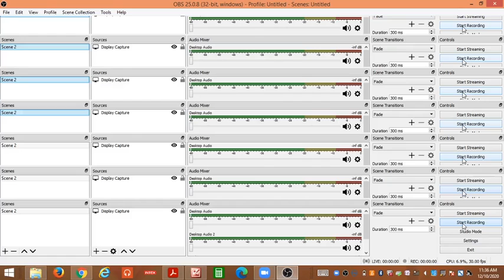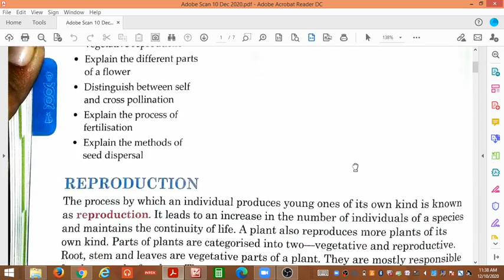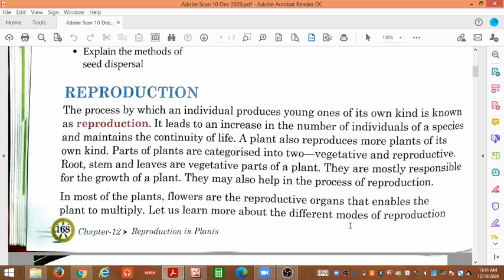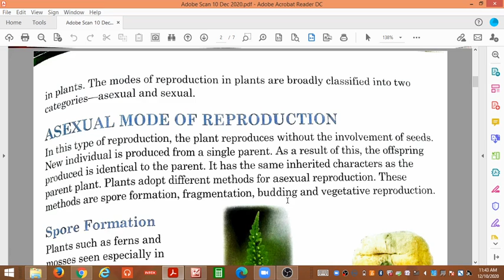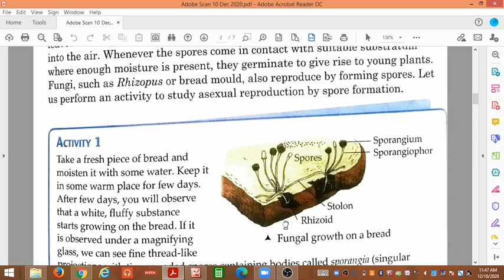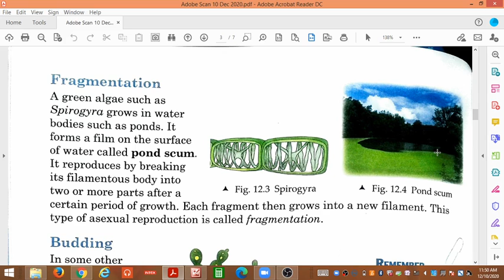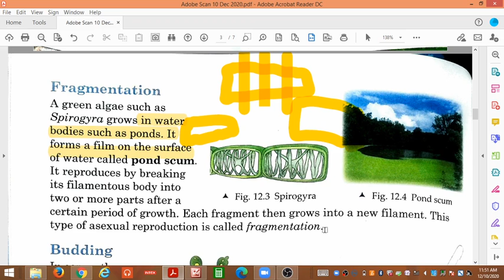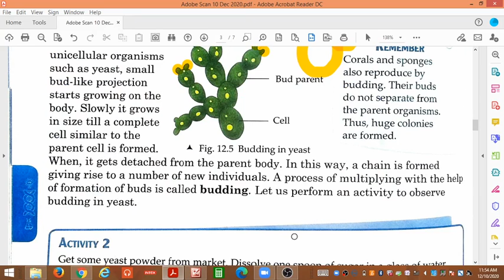Reproduction in Plants 7th class